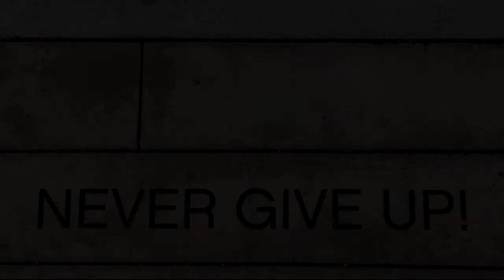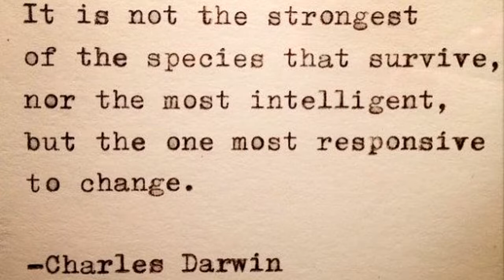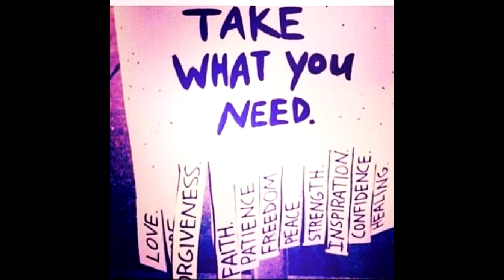How to Find Your Inner Strength in Foster Care and Adoption Overcoming Odds Podcast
Recommended Books:
HOW GOD CHANGES YOUR BRAIN BOOK
THE MINDFUL WAY THROUGH DEPRESSION BOOK/CD
WARMING THE STONE CHILD-STORIES ABOUT ABANDONMENT

Intro to Jeanette's Story: 0:01
Jeanette's Long Lost Sibling Story: 11:12
Reunion with Sibling: 16:00
Regression in Reunion: 17:30
Repair in Relationship: 18:00
Challenges in Sibling Relationship: 19:00
Why going into therapy is important: 21:20

How do you regain your strength RIGHT NOW START HERE: 22:25
#1 GROUNDING TOOL TO PRACTICE: 23:10

#2 SPEAKING FROM YOUR AUTHENTIC SELF: 27:21

#3 ACKNOWLEDGE YOUR NEGATIVE THOUGHTS AND...DO THIS: 29:27

EXERCISE: Write down your negative thoughts and provide 3 encouraging statements.

#4 IMAGINATION EXERCISE TO SEPARATE FROM NEGATIVE THOUGHTS: 36:12

#5 HOW TO FIND STRENGTH IN RELATIONSHIPS: 41:00

#6 ABANDONMENT CREATES SHAME...DO THIS: 45:09

#7 YOUR BASIC HUMAN NEEDS: 54:54

#8 WHEN THE ODDS ARE AGAINST YOU WHAT CAN YOU DO: 57:52

PRACTICE PRACTICE PRACTICE MANAGE MANAGE MANAGE PRACTICE PRACTICE PRACTICE
MANAGE MANAGE MANAGE PRACTICE PRACTICE PRACTICE MANAGE MANAGE MANAGE

Overcoming Odds Podcast Interview on Apple Podcasts
"Find Your Inner Strength"
Jeanette is interviewed by Oleg Lougheed, Adult Adoptee adopted from Russia.

Jeanette provides a grounding tool, separating from negative thoughts and helps listeners gain a new perspective of the daily practice and management for anyone experiencing grief, loss, and trauma.

"IT'S NOT WHAT'S WRONG WITH YOU, IT'S WHAT HAPPENED TO YOU?"

"OUR PAIN IS OUR GREATEST TEACHER."
"WHAT'S SHAREABLE BECOMES BEARABLE."
"WE ARE NOT ADOPTEES, WE ARE ADAPTEES."